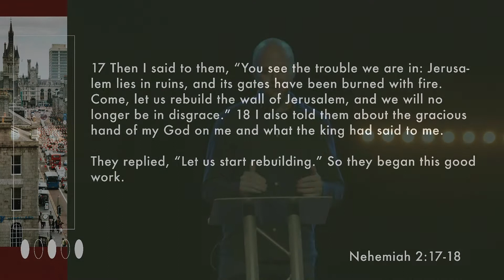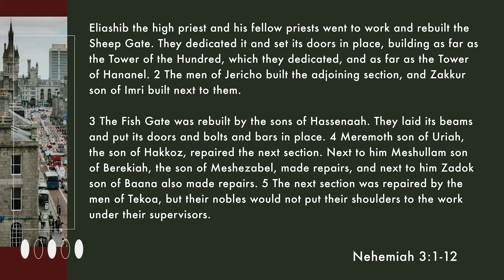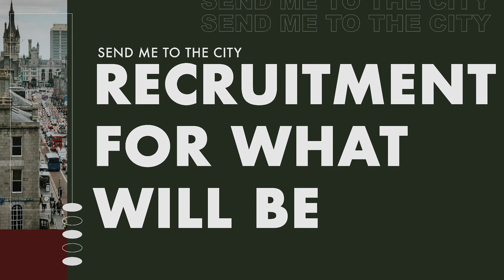Recruitment For What Will Be (Part 4, Nehemiah 2:17-18, 3:1-12)